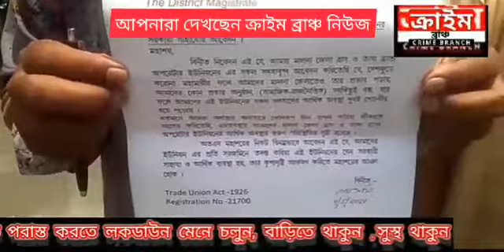লকডাউনে বিপাকে তাসা ব্যান্ড শিল্পীরা, সরকারি সাহায্যের আর্জি নিয়ে জেলাশাসকের দ্বারস্থ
লকডাউনে কর্মহীন হয়ে পড়েছেন তাসা ব্যান্ড শিল্পীরা। তাই এবারে সরকারি সাহায্যের আর্জি চেয়ে জেলাশাসকের দ্বারস্থ হলেন তাসা ব্যান্ড অপারেটর ইউনিয়নের কর্মীরা। এদিন সকালে সংগঠনের পক্ষ থেকে এই মর্মে জেলা শাসকের হাতে একটি স্মারকলিপি তুলে দেওয়া হয়। সংগঠনের পক্ষ থেকে জানানো হয় এই লকডাউনে তারা কর্মহীন হয়ে পড়েছেন। এই অবস্থা বিভিন্ন জায়গা থেকে তারা অগ্রিম টাকা নিয়েছিল। এখন সেই টাকা ফেরত চাইছে অনেকেই। এমতাবস্থায় সমস্যায় পড়েছেন তারা। এমনিতেই এদের নুন আনতে পান্তা ফুরোয়। তাই সরকারি সাহায্যের আর্জি নিয়ে জেলাশাসকের দ্বারস্থ হয়েছেন তাদের সংগঠন।